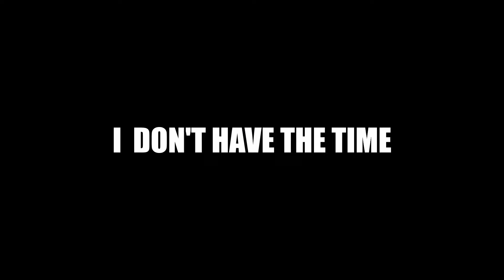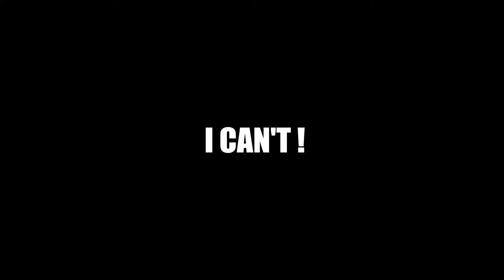10 Reasons Why People Fail in Life and Business 😔🔍 | Resource Mondays with Kenn Dowell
🚀📚 Welcome to Resource Mondays with Kenn Dowell! In this eye-opening episode, we delve into the REAL and RELATABLE reasons why some people face setbacks in both life and business. From missed opportunities to lack of perseverance, we'll uncover the 5 crucial factors that contribute to failure.

Join your host, Kenn Dowell, as we shed light on these common pitfalls and offer valuable insights to help you navigate the path to success. Whether you're an aspiring entrepreneur or someone striving for personal growth, this episode is a must-watch!

🌟 Let's break the barriers that hold us back and empower ourselves to reach new heights! Tune in now and be ready to transform your life and business journey. 🌱🔥

Strategic Move with Kenn Dowell is a place where art, culture, business, and politics intersect.
I’m your host Kenn Dowell. As a political consultant as well as a government, public, and community relations specialist for more than 20 years here in the great city of Cleveland, Ohio, I’ve met and built relationships with some absolutely amazing and interesting people.

Because I want to help you make your next move, “A Strategic Move,” this show is an opportunity for me to introduce you to some of these people, talk about some of the exciting things happening across the region and even eat at some great places.

I hope you’ll hear something that can help you learn and grow as a person and/or professional.